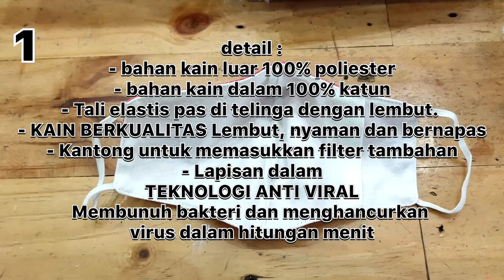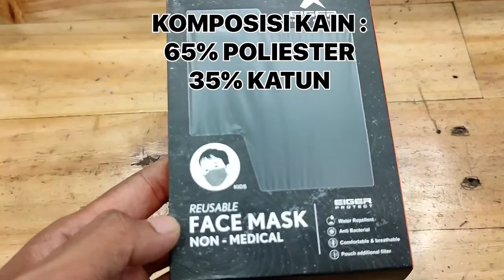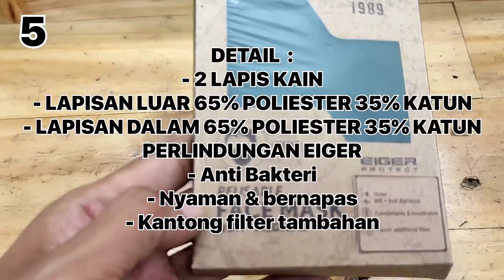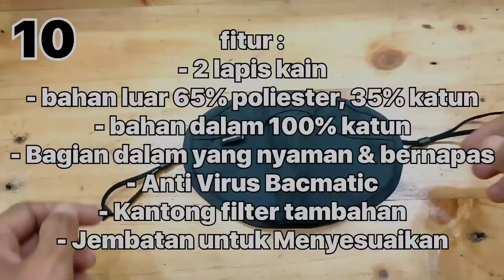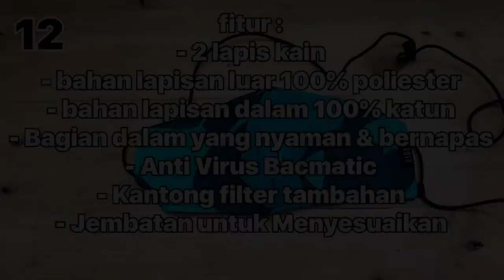MASKER EIGER PILIHAN 13 MODELS || NON-MEDICAL FACE MASK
SKU#:
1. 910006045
FACE MASK EG, PNK

fitur :
- bahan kain luar 100% poliester
- bahan kain dalam 100% katun
- Tali elastis pas di telinga dengan lembut.
- KAIN BERKUALITAS Lembut, nyaman dan bernapas
- Kantong untuk memasukkan filter tambahan
- Lapisan dalam
TEKNOLOGI ANTI VIRAL
Membunuh bakteri dan menghancurkan virus dalam hitungan menit

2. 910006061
FACE MASK EIGER MTN 04
BLK, NAV, OLI, MAR

KOMPOSISI KAIN :
95% POLIESTER
5% SPANDEX

FITUR KAIN :
WATER REPELLENT
ANTI BACTERIAL

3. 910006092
MOANA FACE MASK BLK

KOMPOSISI KAIN
65% POLIESTER
35% KATUN

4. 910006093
MOANA JR FACE MASK KIDS BLK

KOMPOSISI KAIN :
65% POLIESTER
35% KATUN

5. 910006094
KAI E89 MASK KIDS BLK

FITUR :
- 2 LAPIS KAIN
- LAPISAN LUAR 65% POLIESTER 35% KATUN
- LAPISAN DALAM 65% POLIESTER 35% KATUN
- Anti Bakteri
- Nyaman & bernapas
- Kantong filter tambahan

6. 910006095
KAI E89 MASK ADULT
BLK, NAV, MAR

FITUR  :
- 2 LAPIS KAIN
- Anti Bakteri
- Nyaman & bernapas
- Kantong filter tambahan

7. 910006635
X-IXON 1.0 FACE MASK BLK

FITUR :
- 2 lapisan dalam
- lapisan luar 100% katun
- lapisan belakang 100% katun
- Luar : Nyaman & bernapas
- Dalam : Anti Virus Bacmatic
- Kantong filter tambahan
- Jembatan untuk Menyesuaikan

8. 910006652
X- ATTACK 1.0 FACE MASK BLK

fitur :
- 2 lapis kain
- bahan luar 100% katun
- Luar : Nyaman & bernapas
- Kantong filter tambahan

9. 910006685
ACLIMA FACE MASK NAV

FITUR :
- LUAR 98% KATUN, 2% POLIESTER
- DALAM 95% POLIESTER 5% SPANDEX
- ANTI BACTERIAL

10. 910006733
ESCUDOS MASK BLK

fitur :
- 2 lapisan kain
- lapisan dalam 100% katun
- Nyaman & bernapas
- Anti Virus Bacmatic
- Kantong filter tambahan
- Jembatan untuk Menyesuaikan

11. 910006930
COMFREY MASK NAV

fitur :
- 2 lapisan kain
- lapisan luar 100% poliester
- Nyaman & bernapas
- Anti Virus Bacmatic
- Kantong filter tambahan
- Jembatan untuk Menyesuaikan

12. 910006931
MORVIL MASK NAV

fitur :
- 2 lapisan kain
- Nyaman & bernapas
- Anti Virus Bacmatic
- Kantong filter tambahan
- Jembatan untuk Menyesuaikan

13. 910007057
ARFAK MASK 1.0 GRY

fitur :
2 lapisan kain
- lapisan luar 95% poliester 5% spandex
- anti bakteri
- anti virus bacmatic

• FACE MASK || NON - MEDICAL •
√ KEMASAN YANG DAPAT DI CUCI DAN DIGUNAKAN KEMBALI √

• PERLINDUNGAN EIGER •
- CUCI DENGAN TANGAN PADA SUHU 30°C
- SETRIKA PADA SUHU RENDAH

PERHATIAN :
TERIMAKASIH.